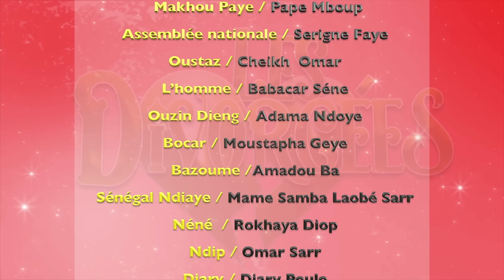LES DIVORCÉES épisode 22- ... inchallah saison 3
Suivez  la saison3 de votre série "INCHALLAH" cette fois ci: "LES DIVORCEES". Mounass de Dinama nekh, et son amie Diongoma passent toutes les deux dans cette saison à la vie de celibataire, apres leur divorce d'avec Seydou et Ablaye kane. Les jumeaux Ami & Djiby étant devenus indépendants Maimouna se retrouve seule à la maison mais le DIVORCE  est loin d' être un long fleuve tranquille ! La série dépeint avec humour des réalités bien sénégalaises... Mais on va juste en rire et  tout ira bien ! INCHALLAH ! Un épisode tous les mardis & vendredi soirs vers 20h00 UTC. A ne pas manquer !!!
Une série ASD Production (Dakar, Sénégal, mars 2024)